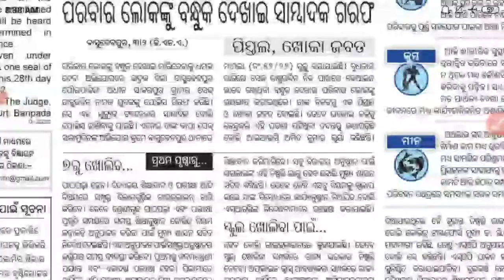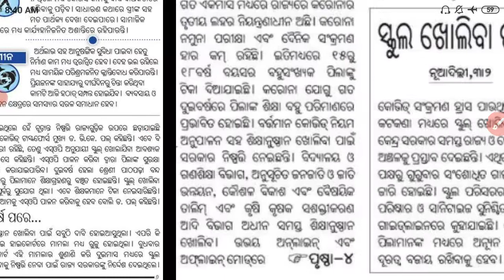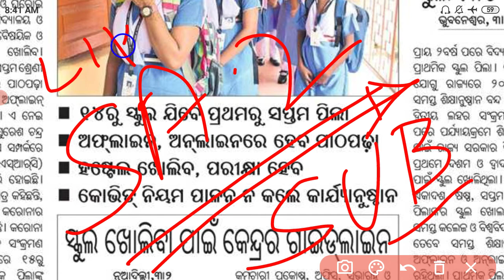School Re-open Official Notice || କେବେ ଖୋଲିବ ସ୍କୁଲ || Odisha School || Class 10th Re-open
School Re-open || କେବେ ଖୋଲିବ ସ୍କୁଲ || High Court Directions | Odisha School || Class 10th Re-open
Class 10th Sa2 Exam || New Update BSE Odisha || SA2 Exam details
10th class sa2 syllabus
10th class sa2 syllabus analysis
10th class sa2 exam analysis
10th class sa2 exam
SA 1 English exam Answer sheet
10th class sa-1 answer keys

Class 10th Sa2 Odia (Class-2)| Class 10th Sa2 Syllabus | BSE Odisha| Sa2 Exam Details | odia Grammar
10th Class Geography || Krushi
10th class sa2 exam ,
10th class sa2 exam news ,
10th class sa 2 exam 2022 sa2 exam,
1Oth class sa2 exam ,
1Oth class 2022 sa2 exam ,
10th class preparation,
10th class sa2 ,
10th class,10th class sa2 syllabus ,